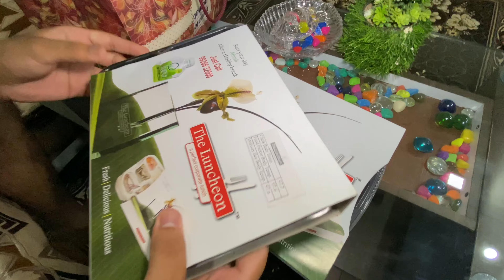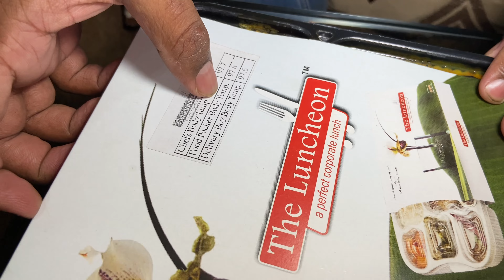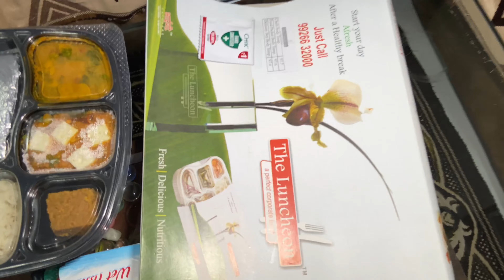MIKKU KA BIRTHDAY GIFT!!🥳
Hello Everyone to kaise hai aap log 😄
We're back with a new vlog, in this vlog Chiku Bhiya Came to me with a wonderful surprise box of delicious meal

The Luncheon , A place which assures the Food Safety, Quality, Hygiene and Health with their great service and preparation.
The Box contains (Meal of your choice from any 3) Delicious Food along with Great Taste.

To place your order do Contact LUNCHEON now
Luncheon Mini - ₹125/-
Luncheon - ₹175/-
Travel - ₹225/-
Do give a try..